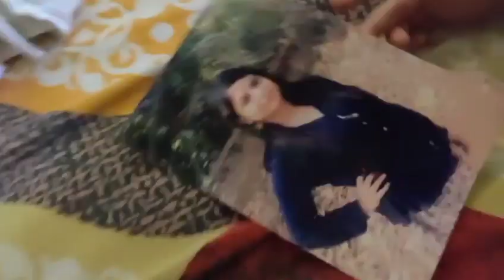RAMADAN DAY 6 + DAY 7 VLOG- RAMADAN ROUTINE|Homemade Iftar | Ainam Jawed Vlogs:)